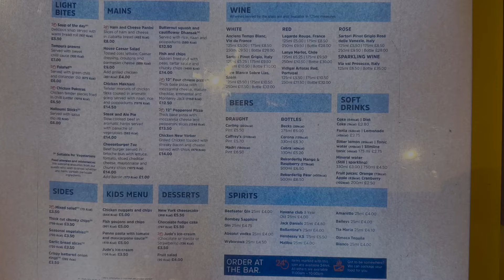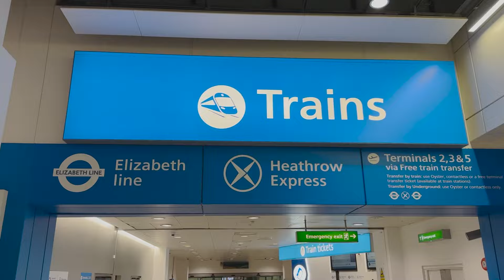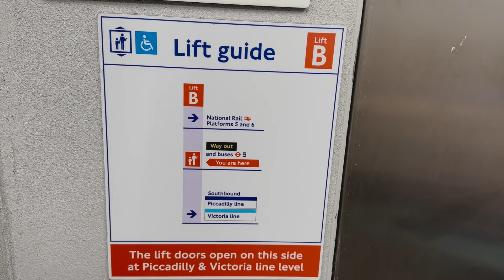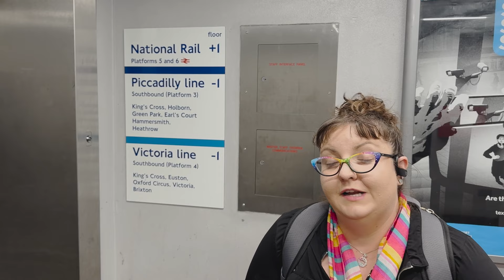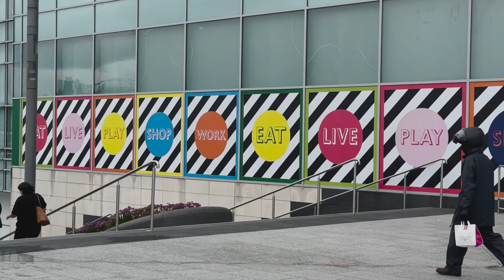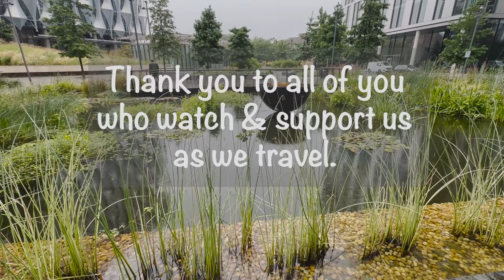Ware, in the world are we? (we got scammed)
We just flew from the USA to London and stayed in a Heathrow Airport Hotel. As we adjust to the jet-lag and before we begin exploring England...we make a huge mistake in London. This is our first time being scammed or robbed abroad and it's shocking.

First, we relax in the IHG Airport hotel in Heathrow terminal 4. It's fantastic! If you're looking for an easy way to recuperate from a long flight and a big time change we definitely recommend this option.

Next, we check out and catch a few trains to a small town named Ware. Ware were all of the good 'Where are we?' jokes? We missed out. But hit us in the comments with your best shot!

Finally, Steven explains how we were scammed at a pub in London and how we went about replacing his phone, Driver's License and credit cards. it was quite an ordeal and if you want to learn more check out this great video that explains it MUCh better than we do.

And HUGE thank you to all of the wonderful, nice and helpful people we've met along our travels. We WON'T let this one instance taint all of our experiences. We WILL learn a valuable lesson as we continue our journey. Wishing YOU, Safe & Enjoyable Adventures! - Steven & Elaine

We have been working and traveling the world together since 2016. We have decided to "risk it all"! We quit our jobs, sold our cars and are hoping to 'live like locals' as vagabonds traveling the world. To record and share our experiences with family & friends we are creating these short videos from our travels. We hope you enjoy!
                                                                                                                                                  - Steven & Elaine

Travel vlog 77 | Filmed July 28th - Aug 10th 2023